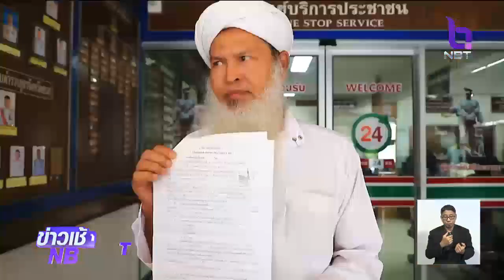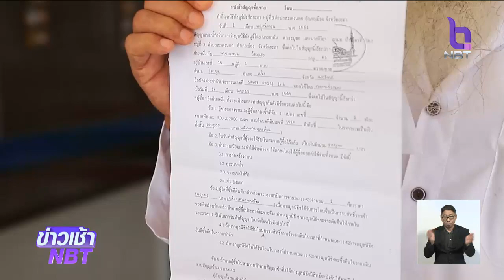ชาวยะลาถูกหลอกซื้อที่ดินกว่า 100 ราย